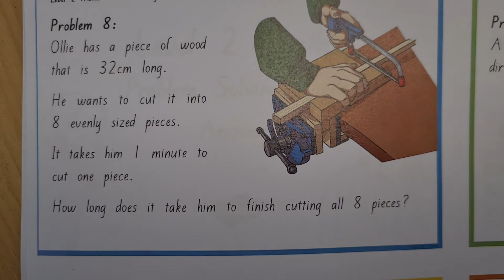15th Sept Day 29 Lockdown Level 4